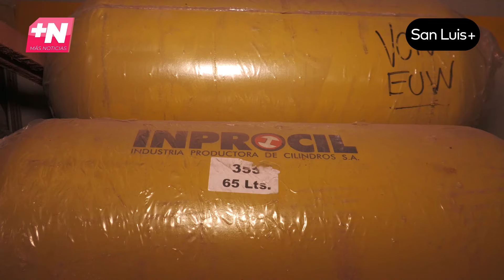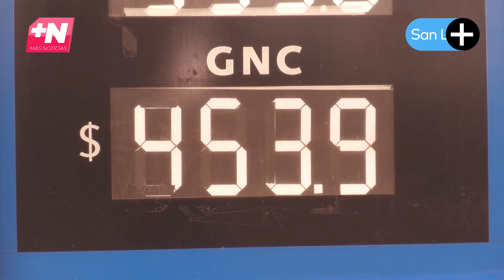Crecen Las Consultas Por Equipos De Gnc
🔷 Ante los consecutivos aumentos en la nafta los consumidores comienzan a consultar sobre la instalación de equipos de GNC. La última suba del 27% en los combustibles obliga a los sanluiseños a utilizar esta opción. La instalación completa sale 900 mil pesos.